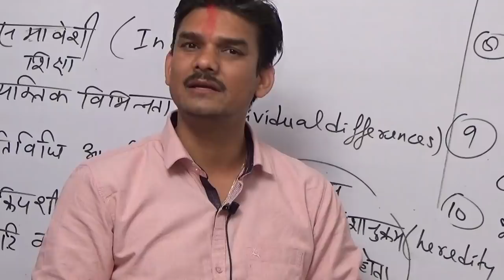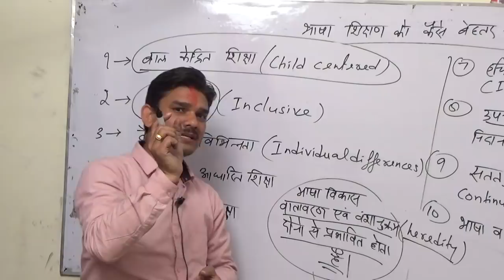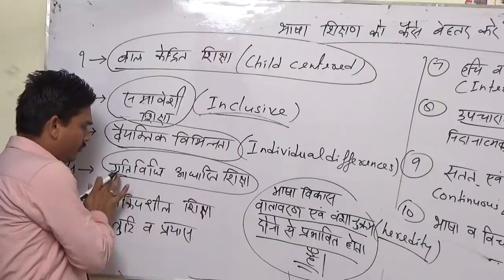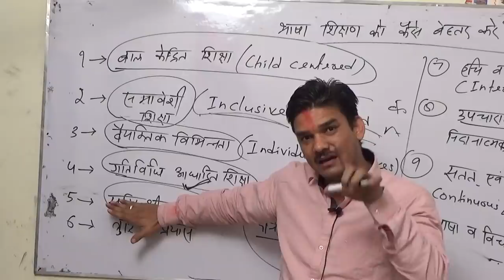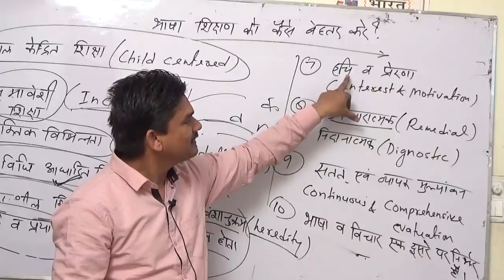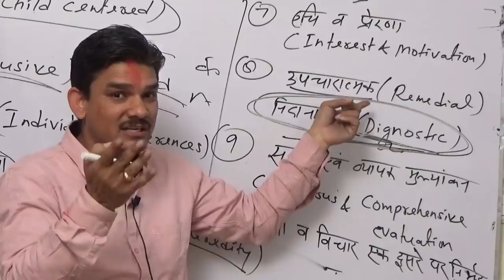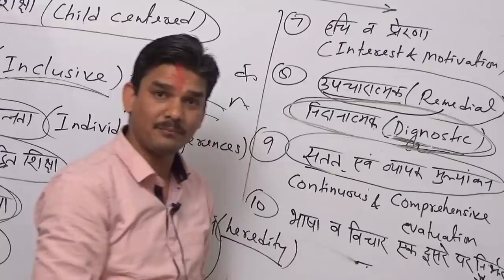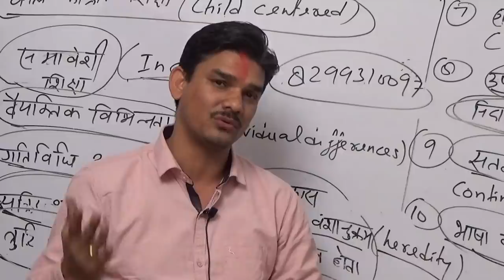LEC-7 CTET HINDI PEDAGOGY(TOP-10 -महत्वपूर्ण तथ्य) 3से 4नम्बर पक्का ।